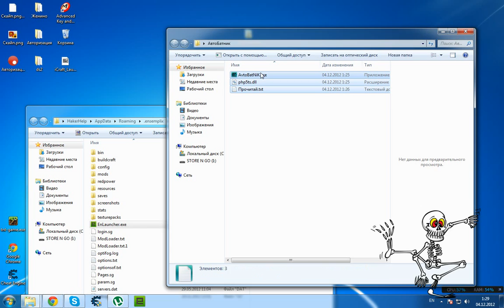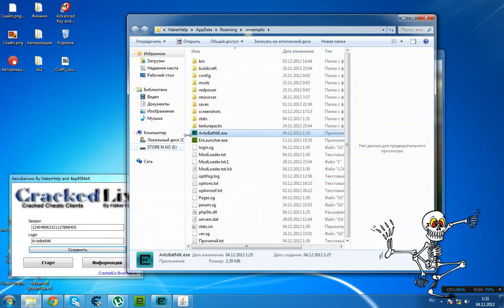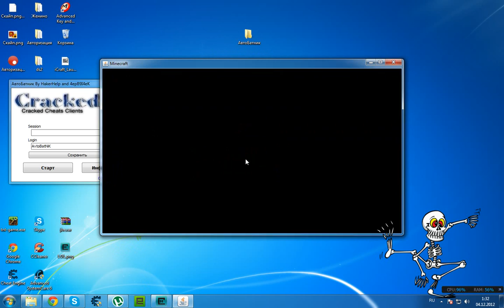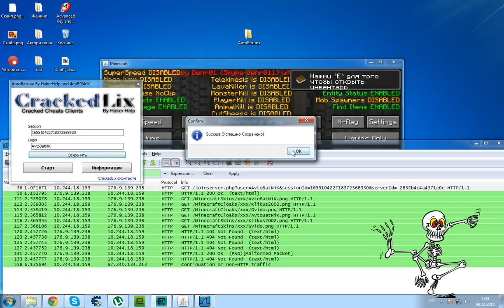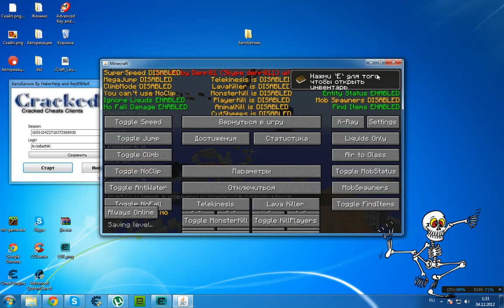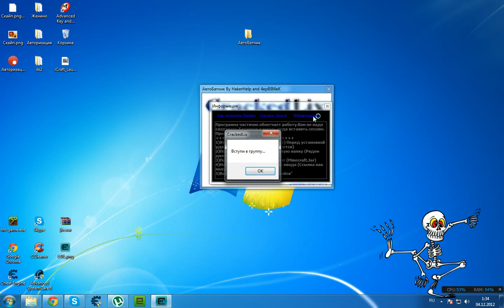Как получить Session в Minecraft By HakerHelp